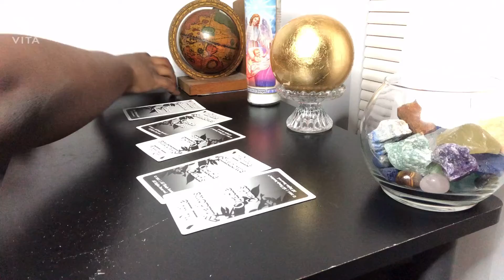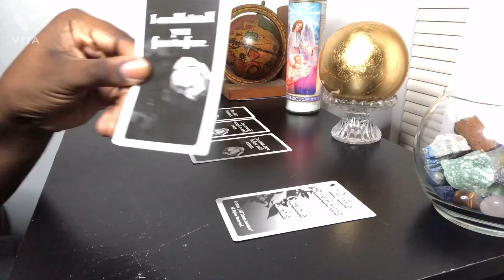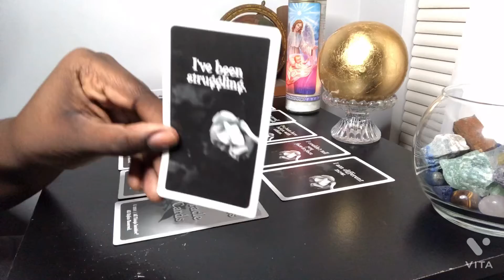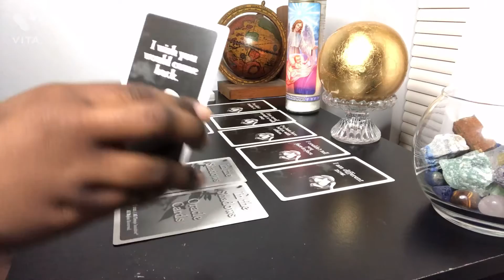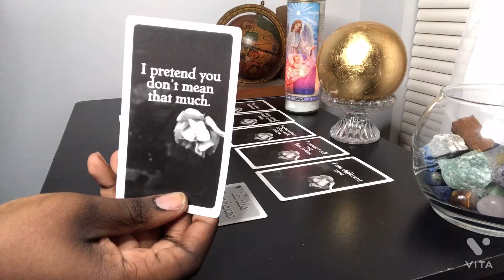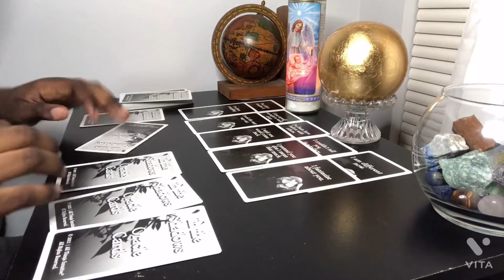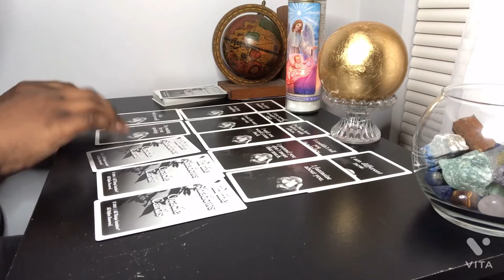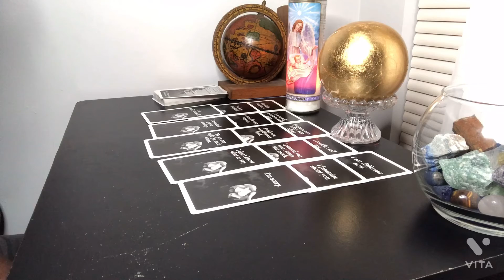YOU ARE NOT AS WEAK AS YOU LOOK💪🏾[Collective Tarot Reading]